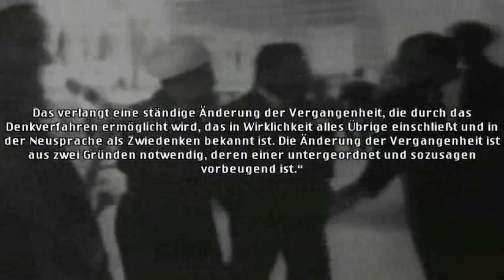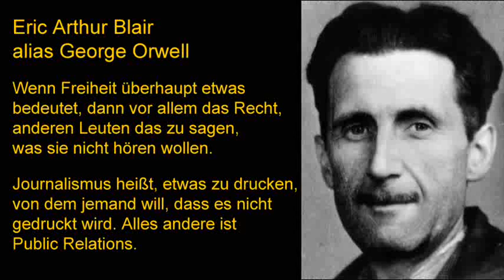Schwarz ist Weiss